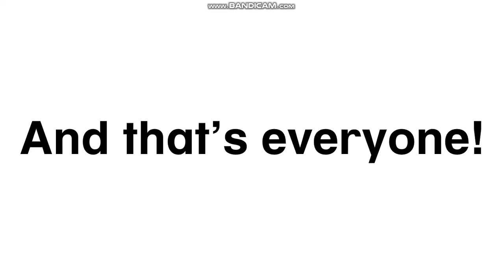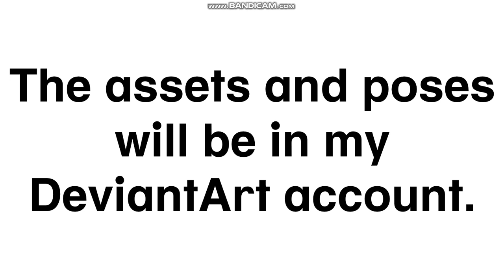's Newer Alphabetical Object OC Showcase Fixed!!! (For @antibluebalt )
Music: Yoshi ▸ Obstacle Course (Athletic Theme) ~ Coffee Date Remix
Credit to ‪@antibluebalt for the characters!!!